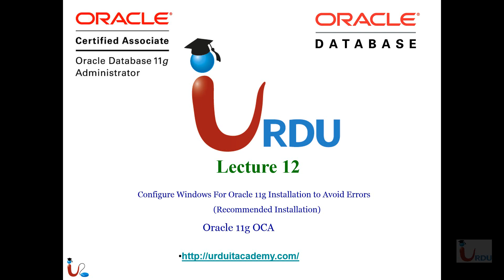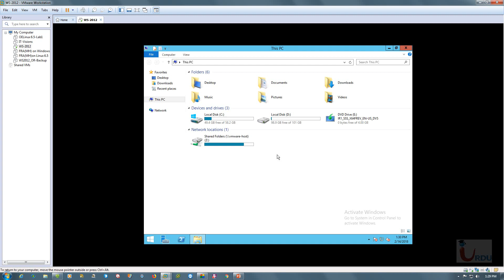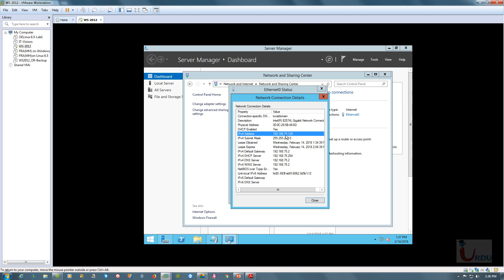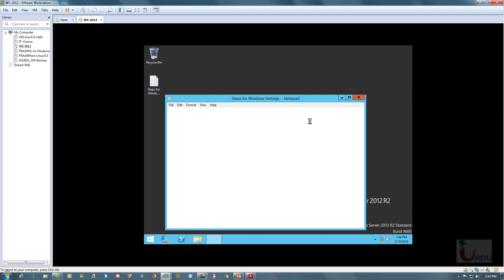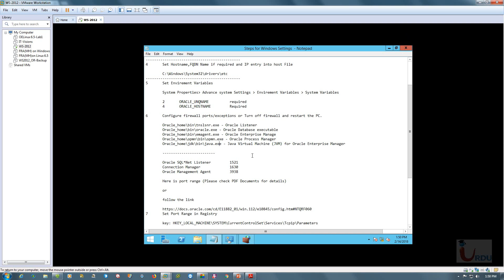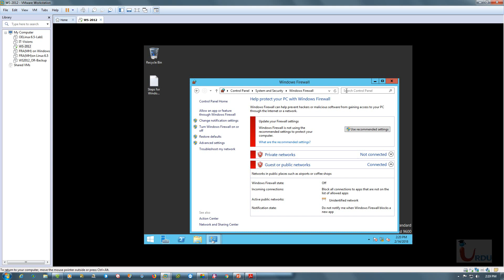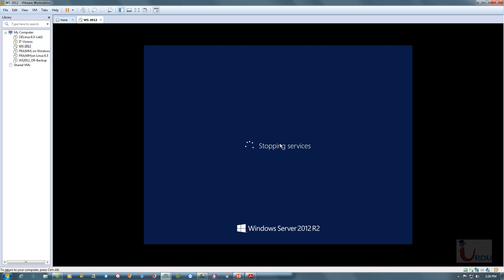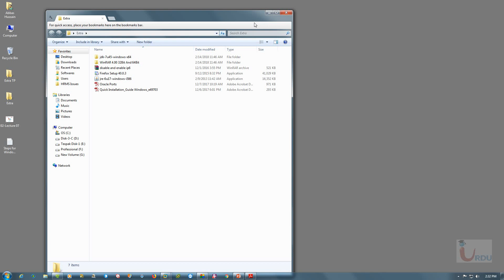ORACLE OCA 11g Lecture 12 (Pre-Installation Steps Oracle 11G on Microsoft Windows)